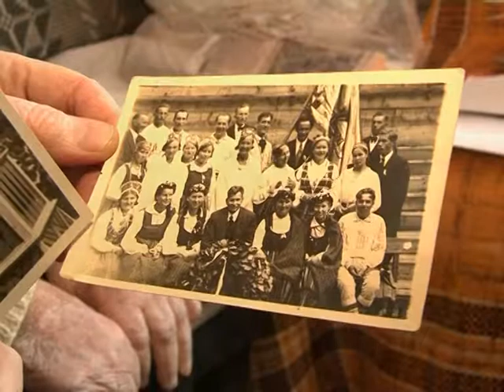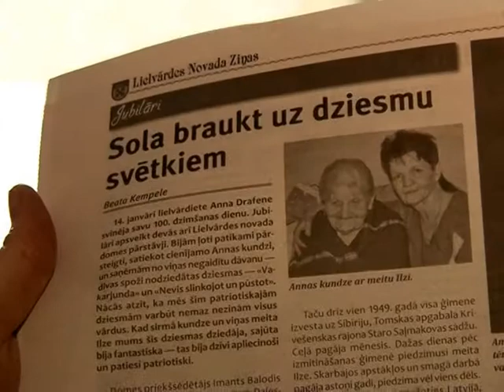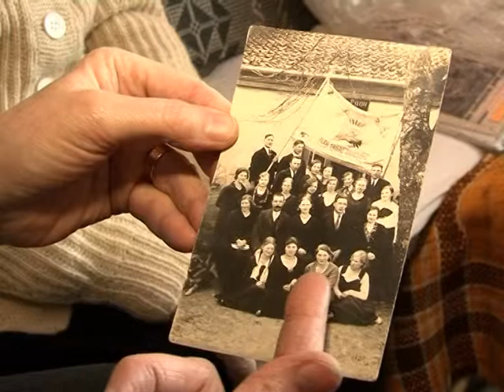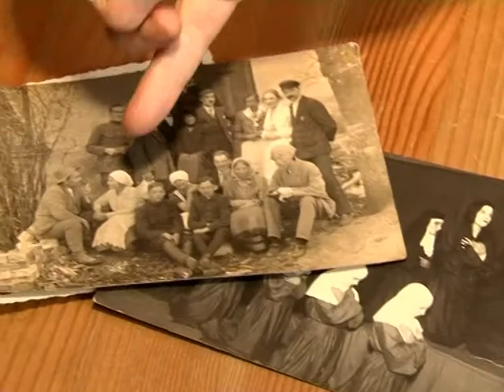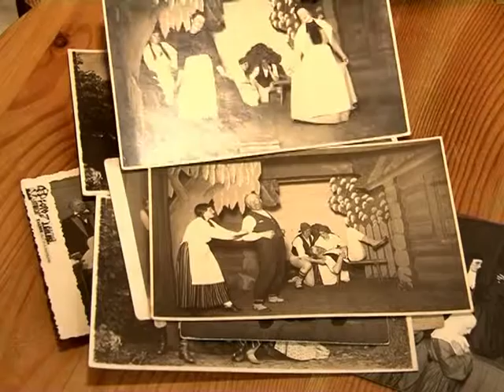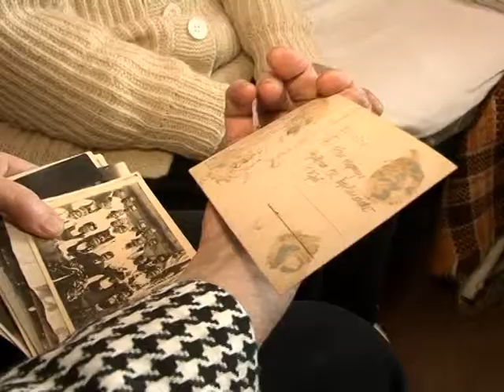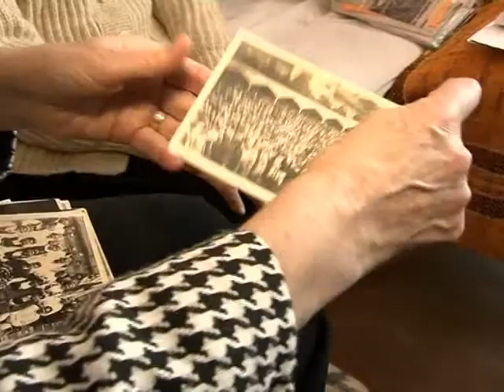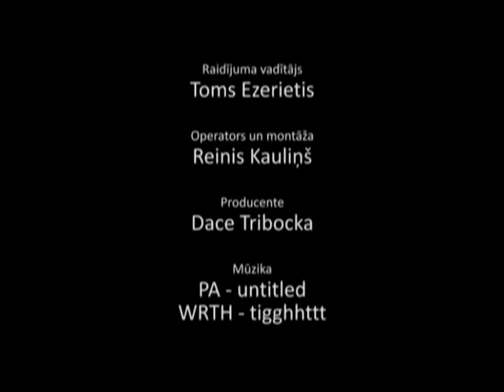Ogres TV: Latvijas stāsti (11.12.2012.)